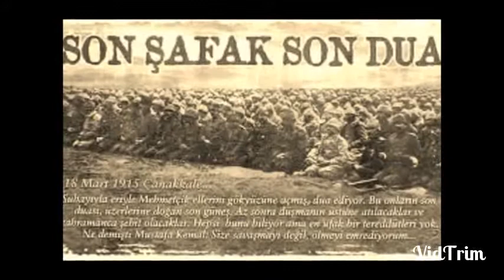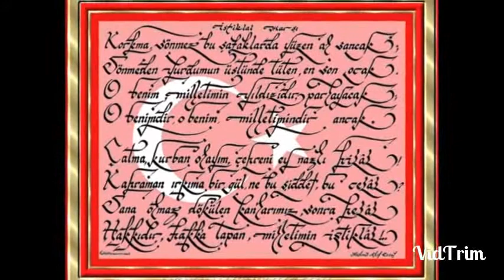ÇANAKKALE DESTANI#Hey Onbeşli Türküsü ve Hikayesi#Kahraman ŞEHİTLERİMİZ